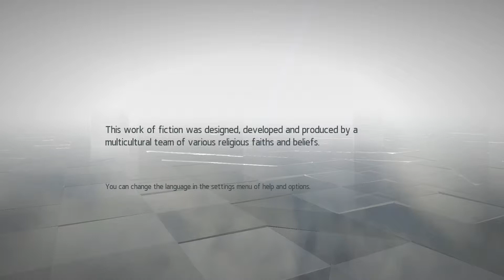Assassin's Creed Chronicles: China Title Screen (X1, PS4, PC)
What you get when you fire up Assassin's Creed Chronicles: China.